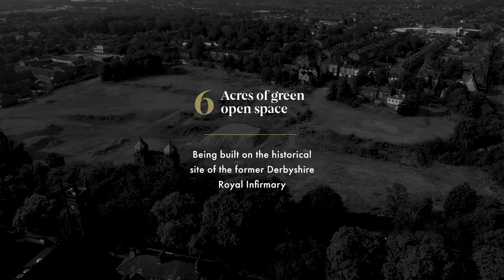Brand new houses in Nightingale Quarter, Derby City Centre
Brand new houses coming to Derby - just 5 minutes from the train station and 5 minutes from INTU!
Sign up to receive new details as they become available at qderby.co.uk